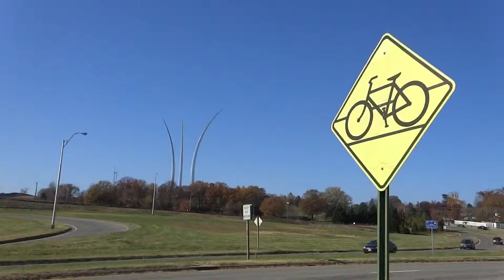Suraj, Aruna & Hari Sharma Walking to US Air Force Memorial from Pentagon Memorial, Nov 15, 2014